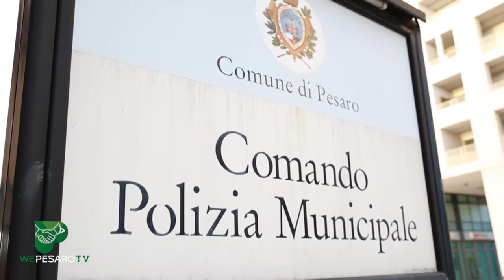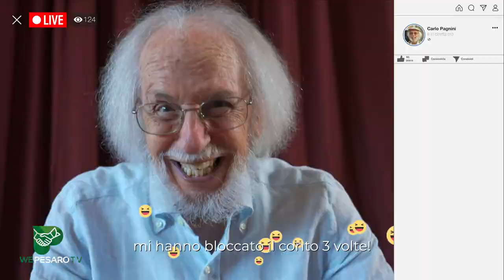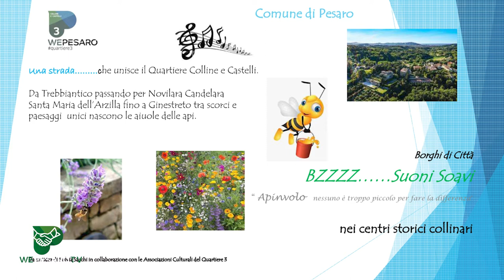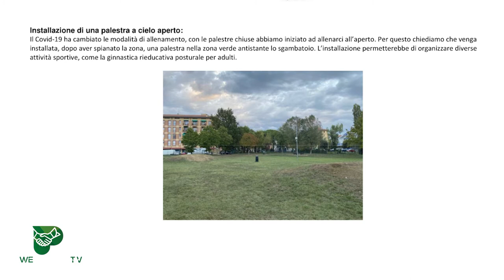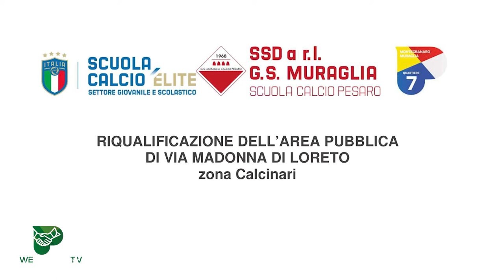WE PESARO TV - EDIZIONE DEL 4 DICEMBRE 2021